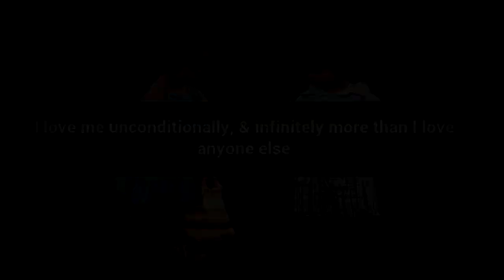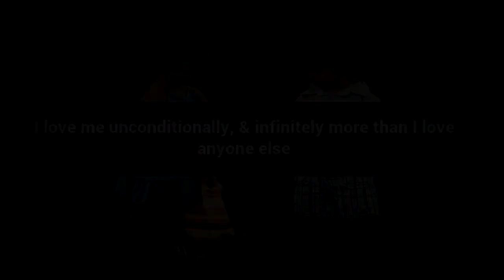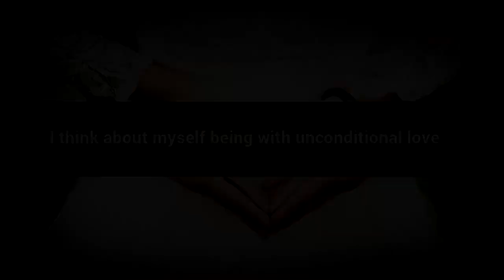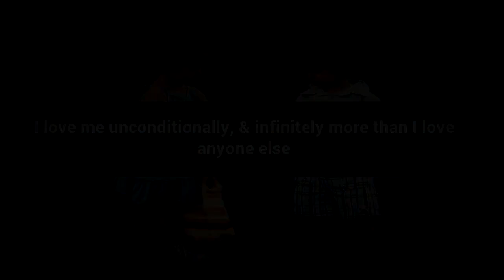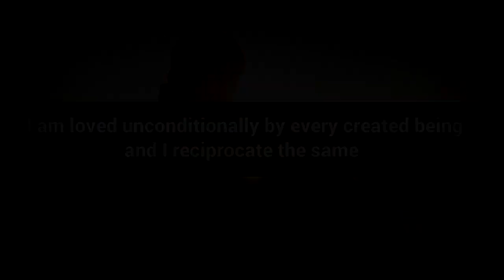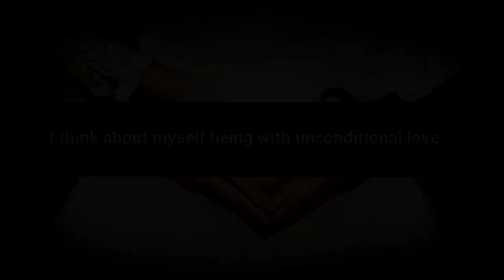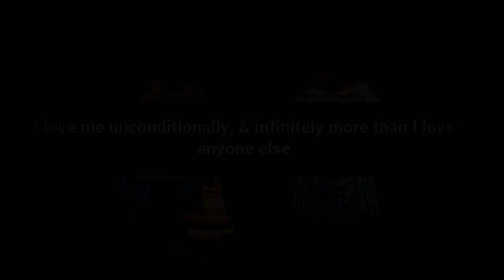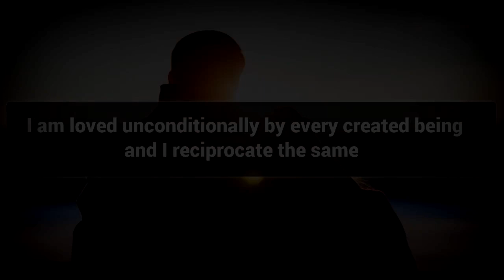Love Unconditionally affirmations mp3 music audio - Law of attraction - Hypnosis - Subliminal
Positive Affirmations to Love Unconditionally.

Love is a way in which we express our Feelings and Importance to a person  , This Video will help you to express your Love Unconditionally.